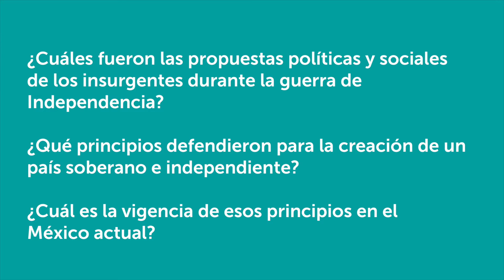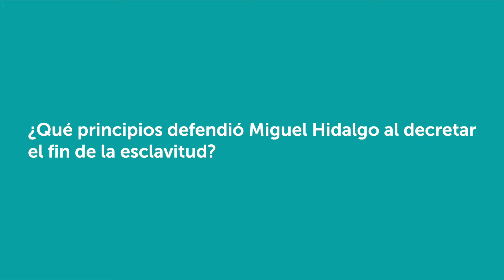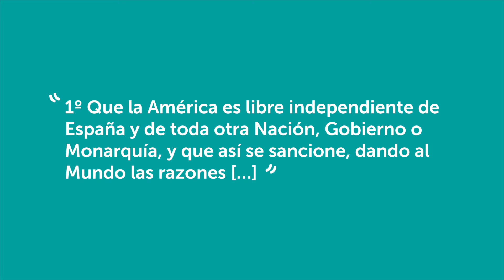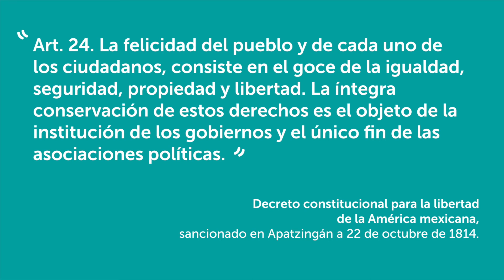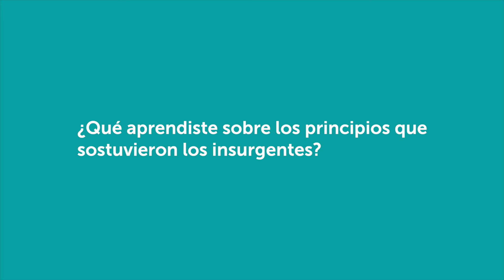Ideas insurgentes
Historia